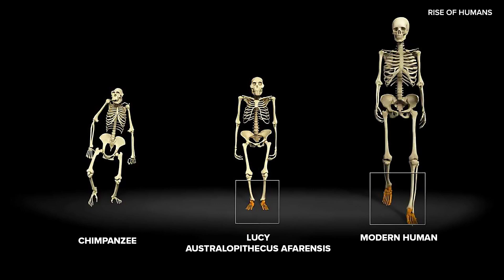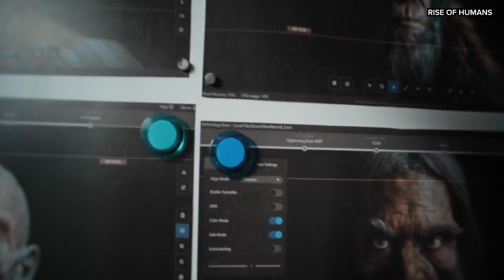The First Humans - Where Did They Come From?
Where did the First Humans come from? We embark on an epic journey through human evolution, from our earliest bipedal ancestors 7 million years ago to modern Homo sapiens. Discover how our species emerged through key evolutionary milestones, including the development of upright walking, tool use, and larger brains. Learn about crucial species like Australopithecus, Homo habilis, and Homo erectus, and understand how the control of fire and complex social behaviors shaped our development. Explore the fascinating stories of Neanderthals, the spread of modern humans across the globe, and the rise of agriculture that led to today's civilizations.